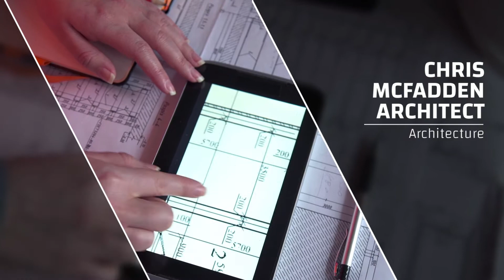Architects Palm Desert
Architects in Palm Desert

KHA Architects
Prest | Vuksic | Greenwood Architects
Chris Mcfadden Architect
Ochoa Design Associates
McAuliffe & Co. Architects
AO Architects
Heliotrope Architects
South Coast Architects
Fentress Architects
Patel Architecture, Inc.